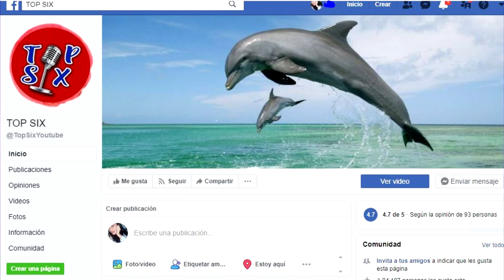KIM KARDASHIAN “confiesa la VERDAD” de su PO.LÉ.MI.CO vídeo ÍN.T-1.M0 que la lanzó a la fama